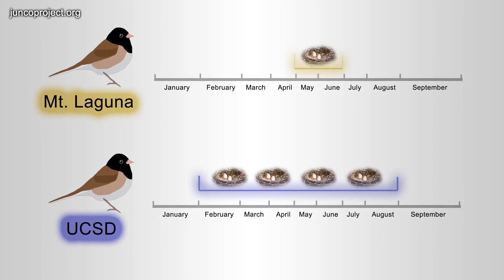Ridgedelle Clip 1